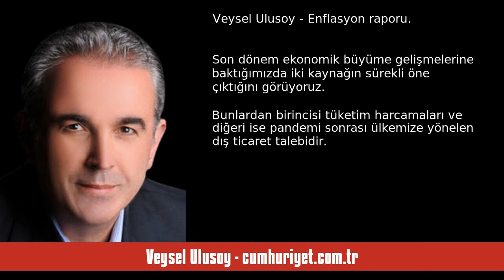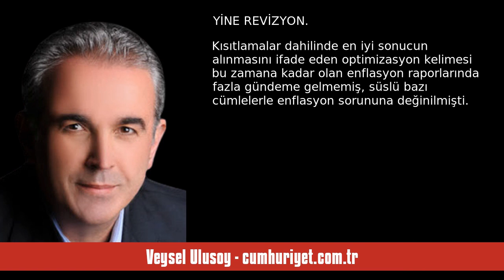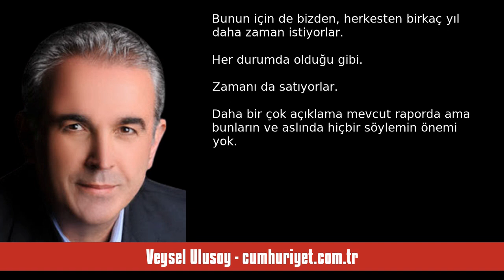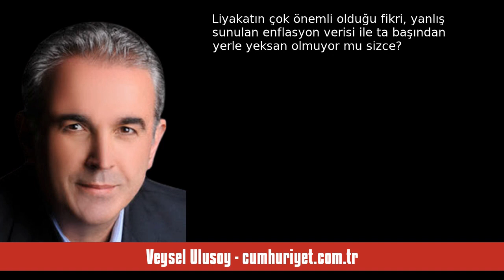VEYSEL ULUSOY: ENFLASYON RAPORU - SESLİ KÖŞE YAZISI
Veysel Ulusoy - cumhuriyet.com.tr - Enflasyon raporu - 30 Temmuz 2023 tarihli yazısının seslendirmesi

"Son dönem ekonomik büyüme gelişmelerine baktığımızda iki kaynağın sürekli öne çıktığını görüyoruz. Bunlardan birincisi tüketim harcamaları ve diğeri ise pandemi sonrası ülkemize yönelen dış ticaret talebidir. Ekonomideki çıkmaz şimdi bunların da olumlu etkisini yavaşlatacak veya etkisiz hale getirecek gibi gözüküyor.

Olumlu derken yanlış anlaşılmasın...

İnanılmaz derecede değişen fiyatların tetiklediği ertelenmeyen tüketim harcamalarındaki artış ile küresel arz zincirindeki kırılma nedeniyle g. "